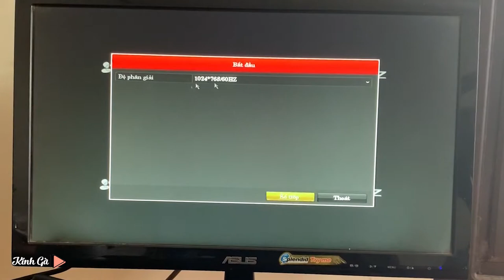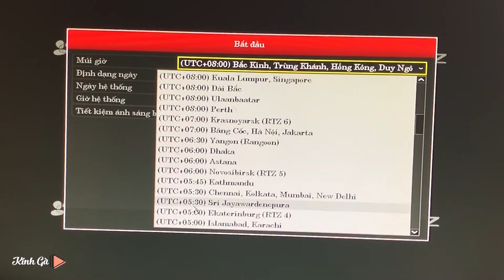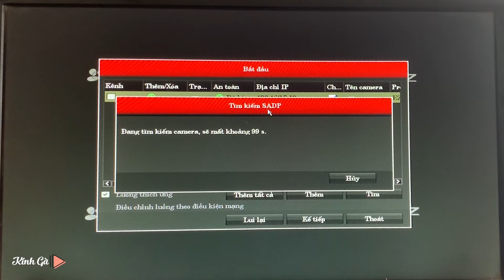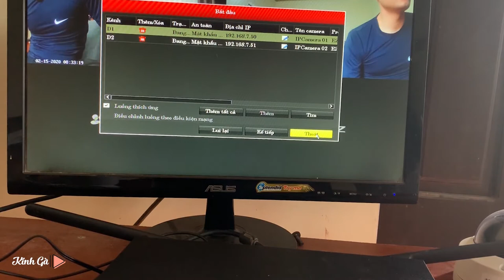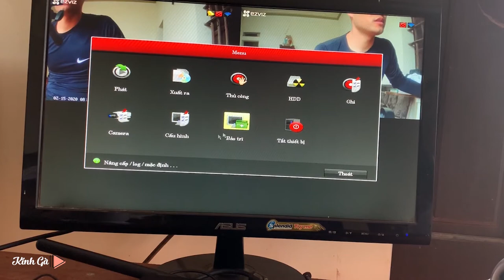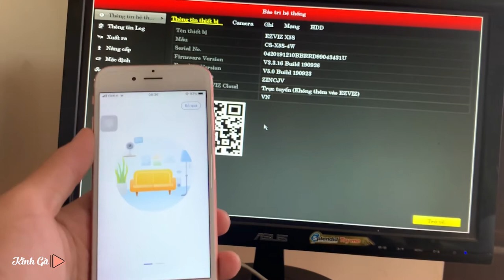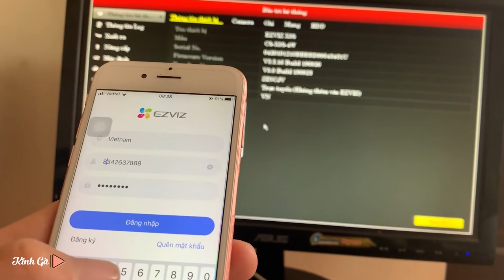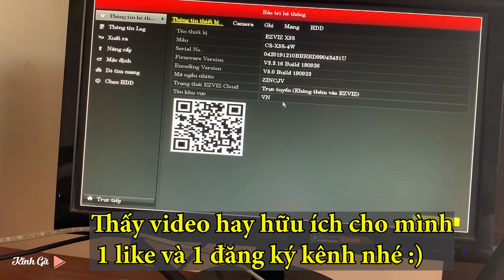Hướng Dẫn Lắp Đầu Ghi Ezvit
💙 Link sản phẩm:
CÁC CHƯỜNG TRÌNH KHUYẾN MẠI :
Mọi Góp ý xin bình luận ở dưới video nhé!
Giao Lưu Kết Bạn:
Và đang ký ủng hộ mình để đạt mục tiêu tiếp theo 5000 sud nhé
Bản quyền thuộc về Kính Gà
© Copyright by Kính Gà ☞ Do not Reup